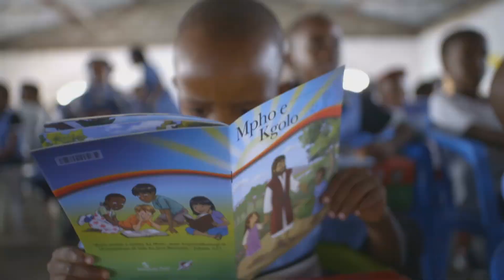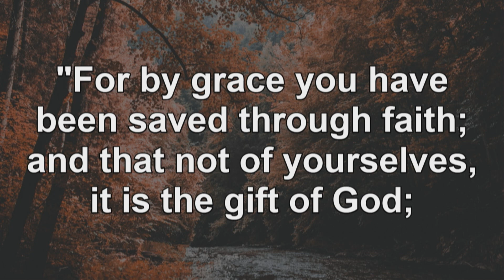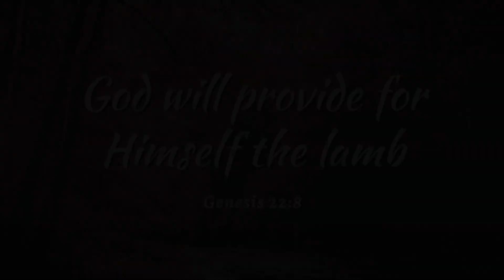Sunday - October 11, 2020